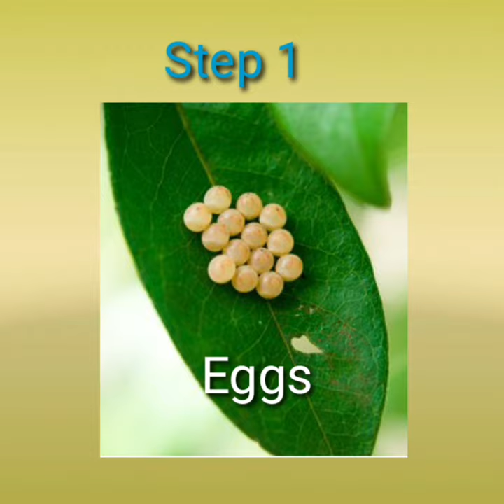butterfly life circle